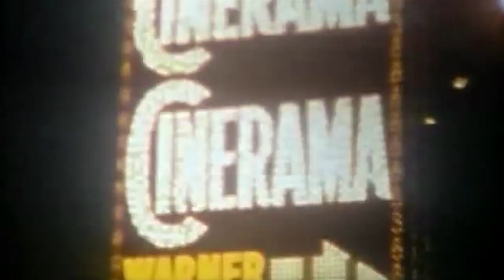Listen To Me Marlon - Official UK Trailer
"Steven Riley crafts a remarkable documentary that offers unrivalled insight into what made the actor tick"
- The Guardian ✮✮✮✮

Listen to Me Marlon is released in cinemas on Friday 23 October and plays across DiscoverTuesdays on Tuesday 3 November.